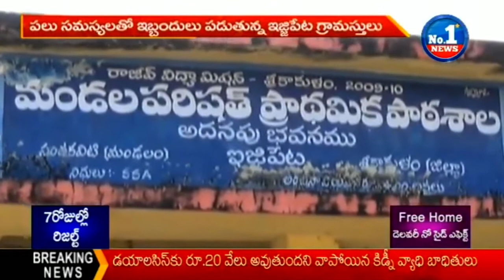Special Story on Srikakulam People Problems || No.1 News